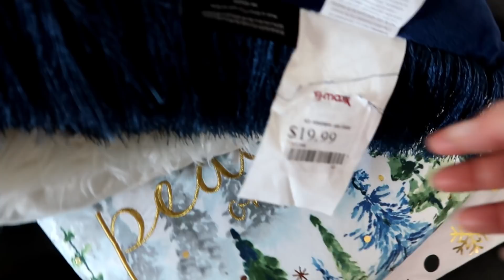Decorando😍Mi sala para Navidad 🎄 ❄️🎉!!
Hola Amigas muchas Gracias por el apoyo en esta ocasión les traigo la pequeña decoración de mi sala espero les guste y muchas gracias por ver nos vemos en el próximo video 😍😍